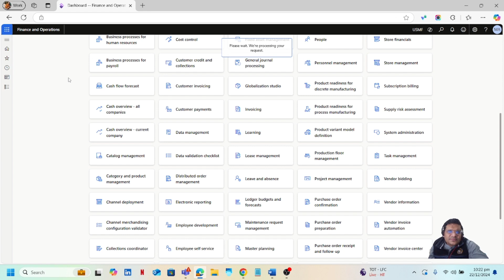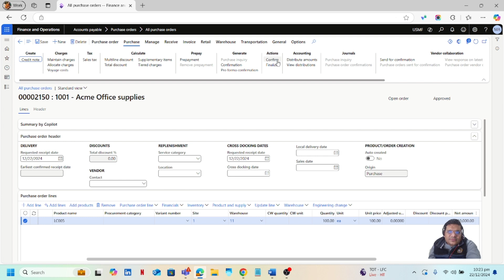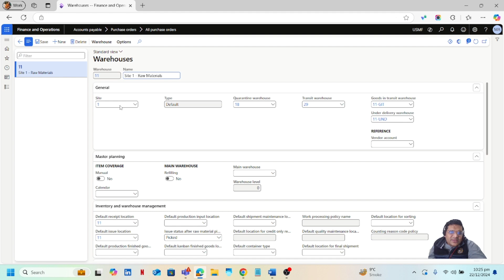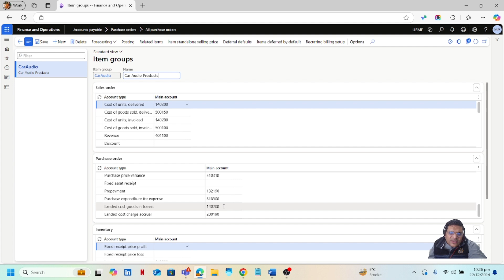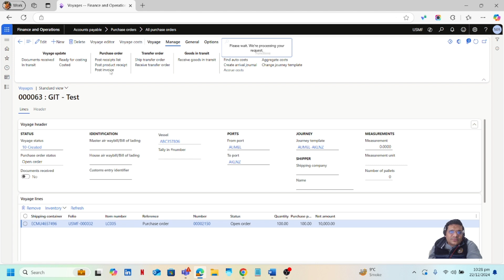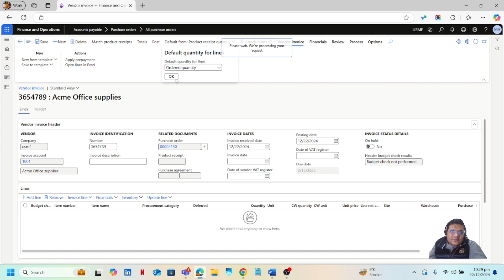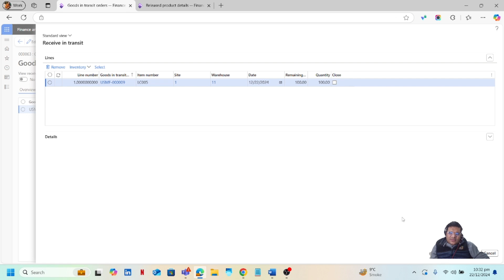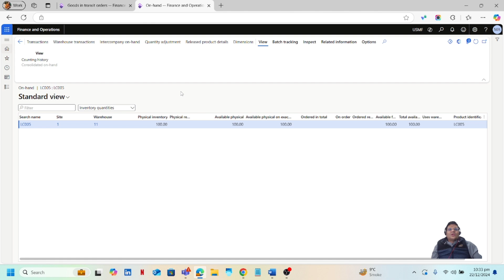Goods in Transit Orders in Landed Cost Module - Microsoft Dynamics D365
Learn how to use Goods in Transit Orders in the Landed Cost Module of Microsoft Dynamics 365! This video covers setting up transit orders, tracking inventory, and calculating true landed costs to streamline your supply chain. Perfect for anyone looking to simplify logistics in D365.